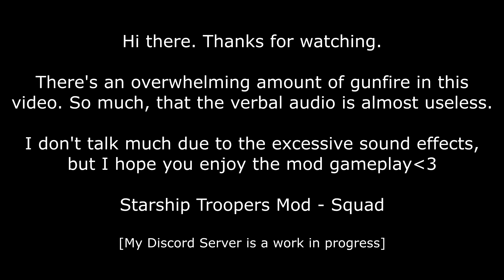This is the most INSANE mod I've ever played for Squad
If you have a chance to play this mod, I strongly encourage it! It's an absolute blast lol Usually a server or two will run a [24/7 BUGS] or similar, which is the Starship Troopers mod.

Sometimes what will happen is that it'll hang on the "Loading" screen. You'll have to reset the cache in the game settings and rejoin.